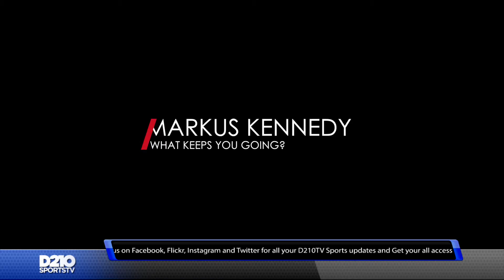1 on 1 with SMU Men's Basketball Forward Markus Kennedy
Mercedes Owens goes one on one with SMU Men's Basketball Senior Forward Markus Kennedy.